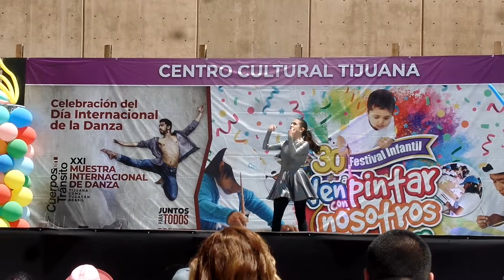Celebración del Día Internacional de la Danza. XXI Muestra Internacional "Cuerpos en Tránsito 2019"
Celebración del Día Internacional de la Danza. XXI Muestra Internacional de Danza/Tijuana "Cuerpos en Tránsito 2019", Centro Cultural Tijuana - CECUT
+ Celebración del Día Internacional de la Danza...

27 de Abril 2019
Explanada del CECUT.

+ DansKultur Historia Bok, link:
(Pendiente).

27 de Abril 2019
Explanada del CECUT.

(Pendiente).

27 de Abril 2019
Explanada del CECUT.

(Pendiente).